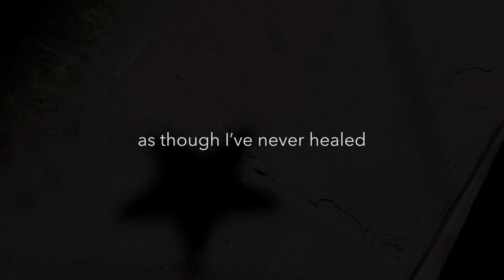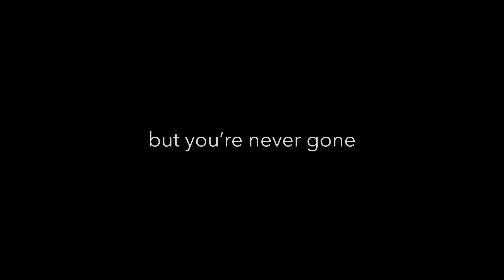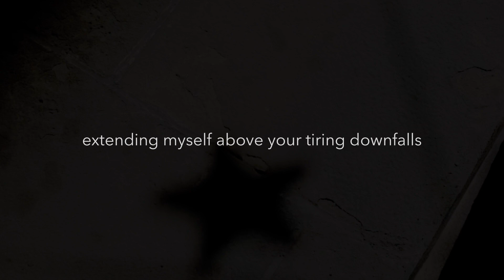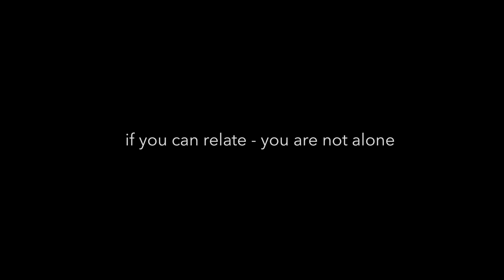Sunless Souvenirs | spoken word poem | music by SadGlad Music